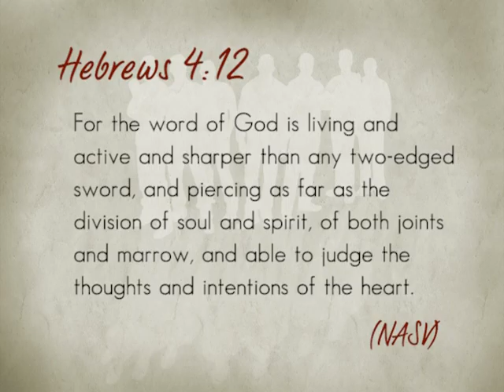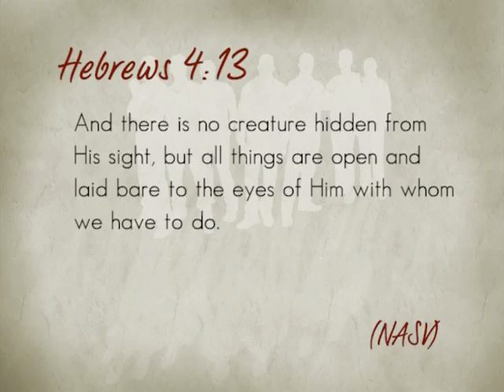The Word of God - Men Of Integrity #207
Everything comes from His Word. His Word has been settled in Heaven. We must live life on His terms to have good success and speak the Word over our problems in faith that it is done.